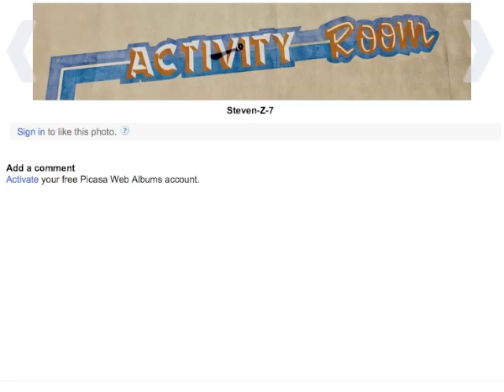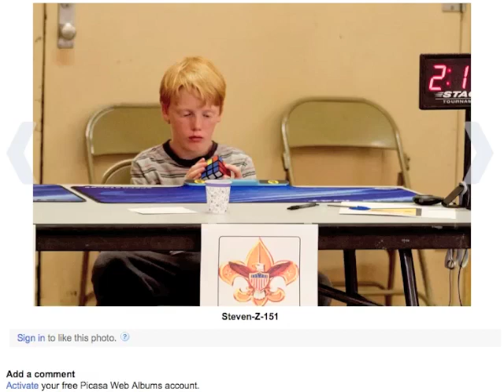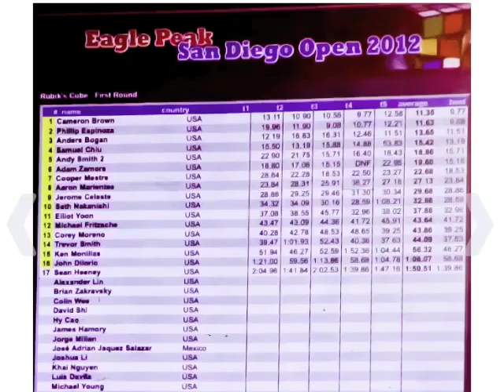Eagle Peak 2012 Rubik's Cube Competition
These pictures are from Eagle Peak 2012! Enjoy!

Pictures provided by Steven Z. (thank you!)